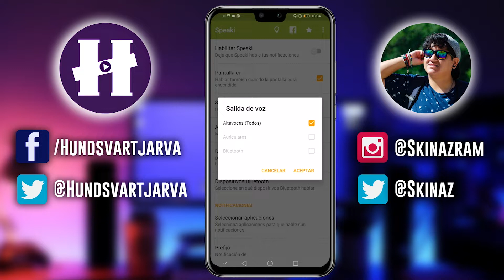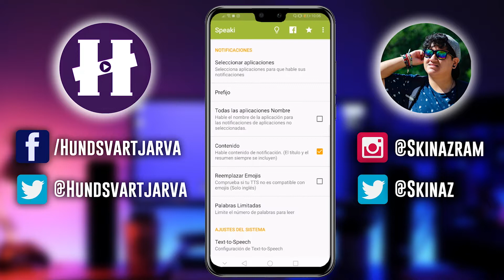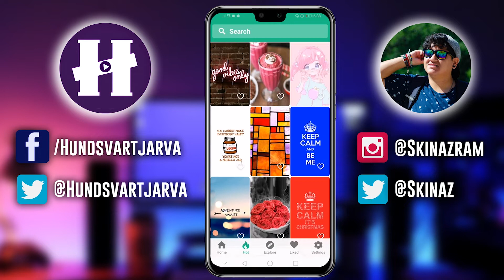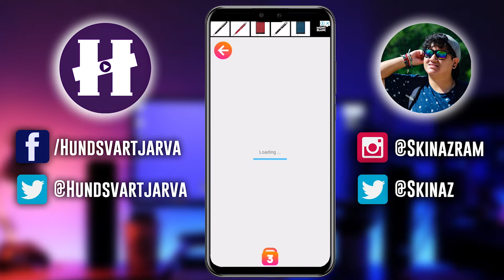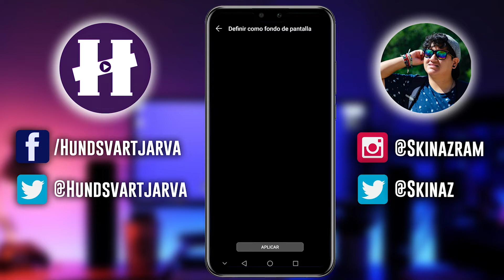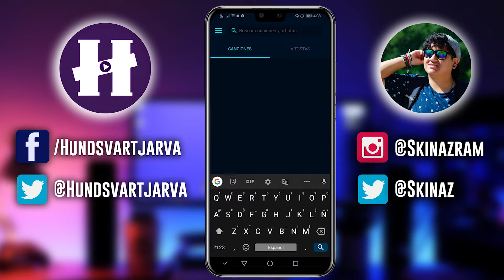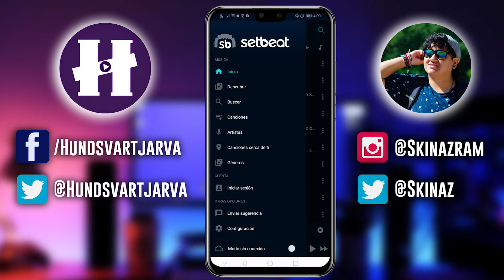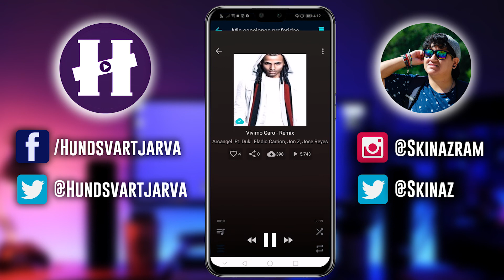TOP DE APLICACIONES NOVIEMBRE 2019 | WALLPAPERS | NOTIFICACIONES | MUSICA OFFLINE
LES COMAPRTO EL TOP DE APP DE ESTE MES CON APP DE WALLPAPERS, MUSICA OFFLINE COMO EN ESPOTIFY Y UNA APRA NOTIFICACIONES DE VOZ

Speaki
Setbeat
WALLOP
GIRLY WALLPAPER